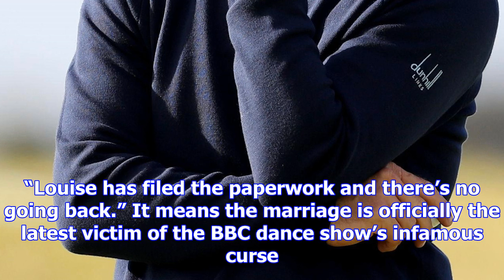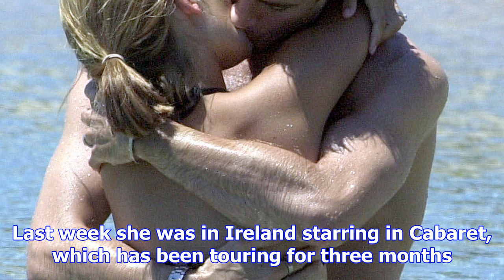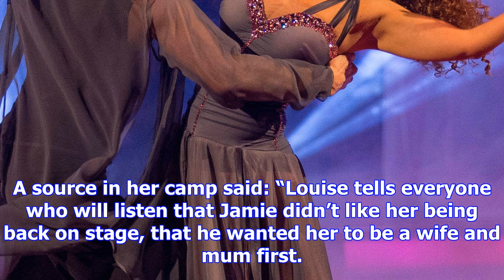Louise and jamie redknapp to officially divorce after 18-year marriage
JAMIE and Louise Redknapp are to divorce, The Sun on Sunday can reveal. The pair realised they could...